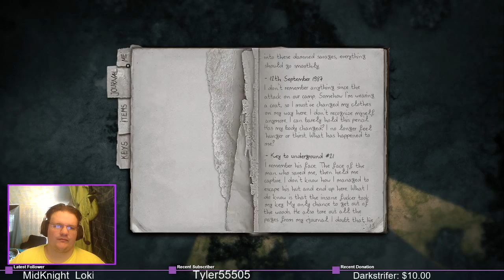Josh902 Plays Darkwood - Part 5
Josh is checking out scary games in October up first is Darkwood.